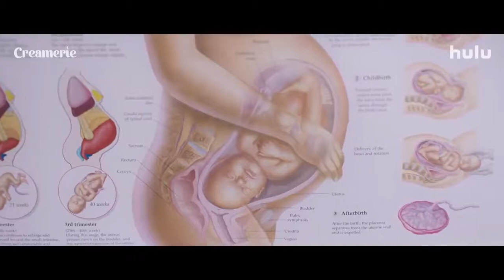Creamerie Official Trailer Season 1 - Ally Xue, J.J. Fong, Perlina Lau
Check out the official Creamerie Trailer starring Ally Xue, J.J. Fong, Perlina Lau

 Starring: Ally Xue, J.J. Fong, Perlina Lau

Synopsis: In the not too distant future, a viral plague has swept the earth. In a matter of weeks, it decimated 99% of men. The 1% were sent to The Facility in New Zealand but didn't survive. Or did they?